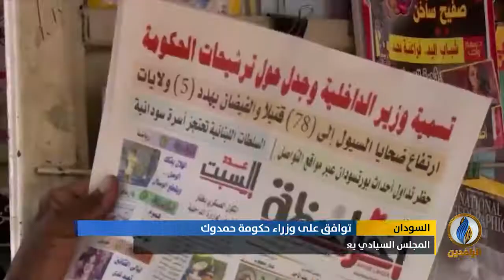تقرير | المجلس السيادي يعتمد تشكيلة رئيس الحكومة الانتقالية عبد الله حمدوك